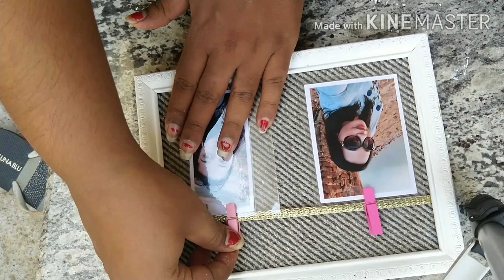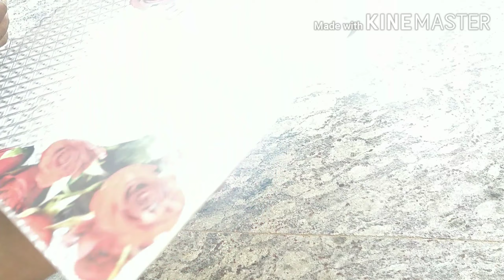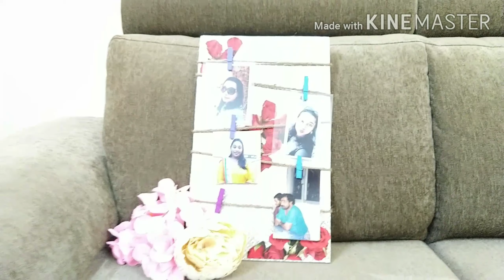DIY Photo frames, beautiful gift ideas to your loved one. 🥰😍🤩